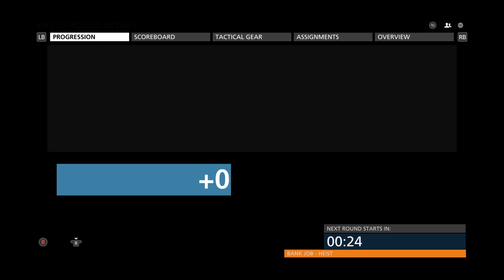Battlefield Hardline: Is This Still A Battlefield Game? (Commentator Soapbox)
Hey guys, today we're discussing the Battlefield: Hardline beta and if it stays true to the Battlefield experience! Enjoy!